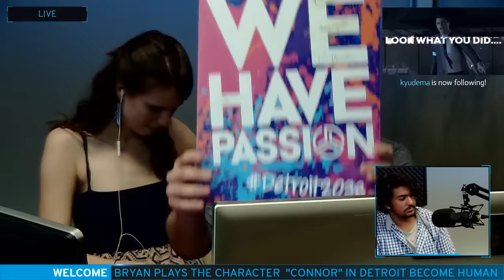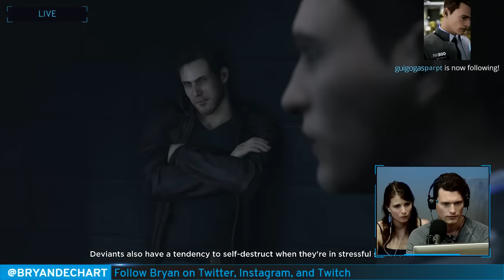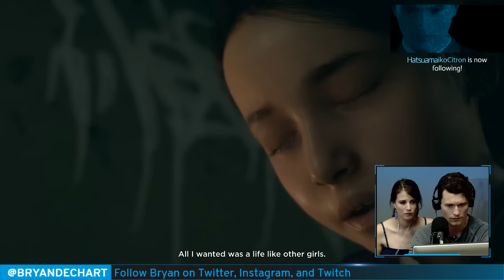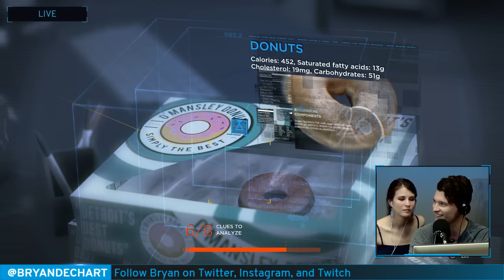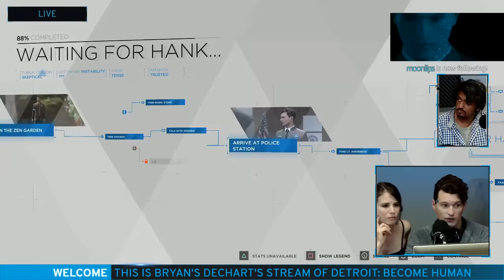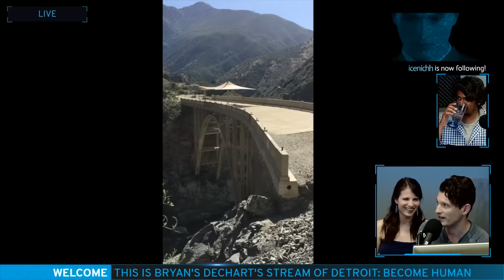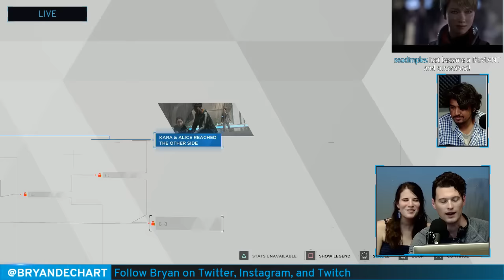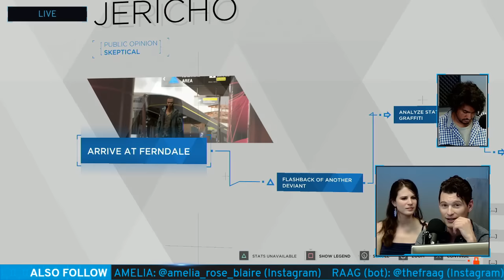Bryan Dechart (Connor's actor) plays Detroit: Become Human // Stream #2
Stream #2 - Connor's actor Bryan Dechart begins Detroit: Become Human // First Play Through! with Special Guest Amelia Rose Blaire, who plays Traci(s)